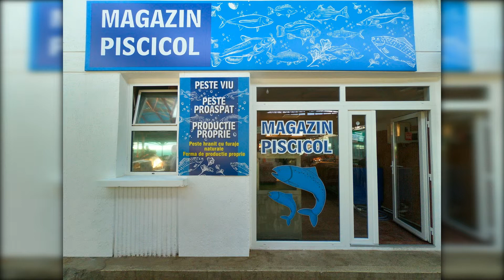Navodul Star ~ Crapul din iazul Draguseni ~